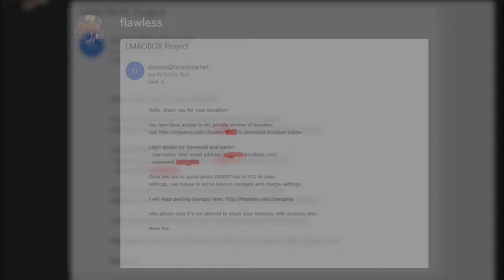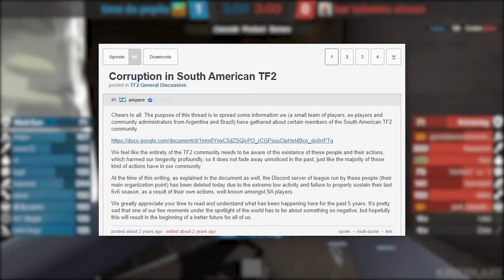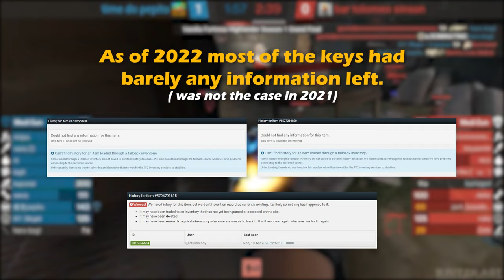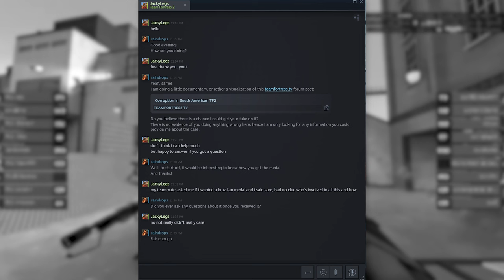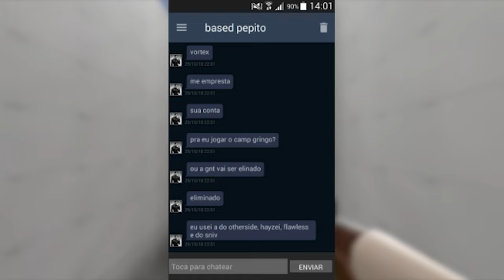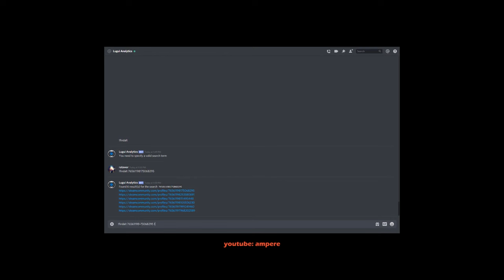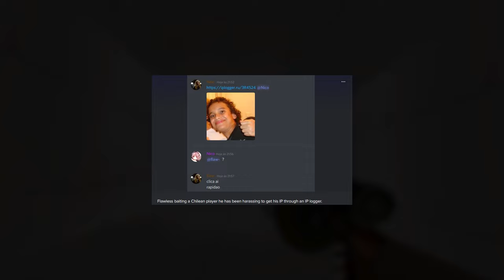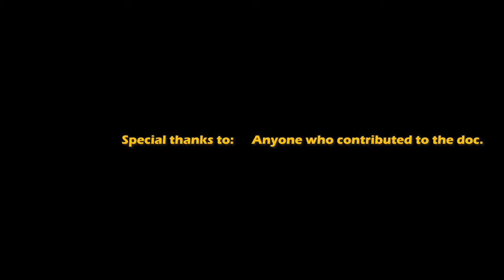Corruption in South American TF2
A video in the making for far too long. A topic left forgotten far too quick.

Huge thanks to Ampera and the rest of the South American TF2 community that put together the document and gathered all the evidence.

Any ads on this video are put up by the soundtrack owners due to copyright. I do not earn anything.

Suspense Music - Post-apocalyptic
CO.AG Music
Outro: Fortune Teller
Team Fortress 2 is a 2007 multiplayer first-person shooter game developed and published by Valve Corporation. It is the sequel to the 1996 Team Fortress mod for Quake and its 1999 remake, Team Fortress Classic.

00:00 Intro
01:22 First accusations
02:30 Creation of Vanilla Fortress
02:51 Rigging and Unfair Divisions
04:09 Medals
05:00 Case 1: Rumia
06:40 Case 2: Sandburn
07:17 Case 3: Speedy
08:39 Case 4 : b4nny and habib
10:12 Case 5: JackyLegs
10:58 Personal profit
11:22 Additional events
14:11 Flawless
14:47 Reincidence in Chapelaria
15:55 Cheating
19:33 Ddosing
19:42 Death Threats
21:00 Conclusion
23:05 Outro